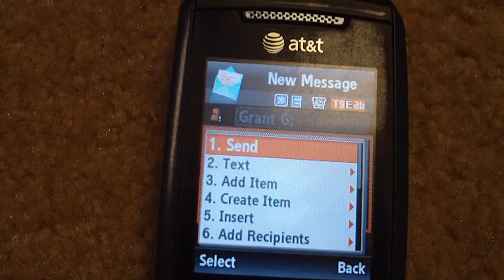Homework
This is my first true HD video. It took an extremely long time to edit. I was bored while doing homework so I decided to film it.